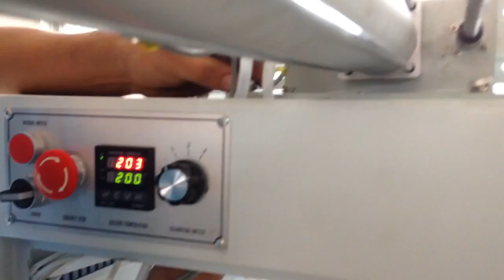Installation of mantle shrinking machine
Henan Yusheng Packaging Machinery Co., LTD